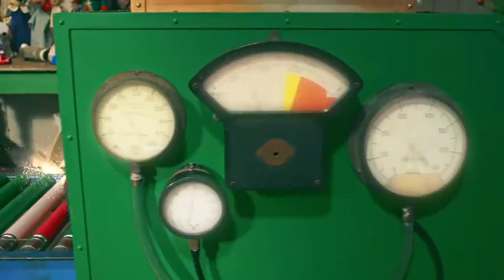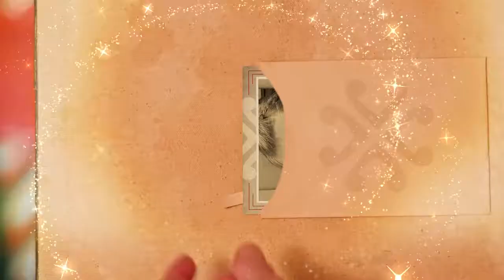A special Message for Elivia from Father Christmas